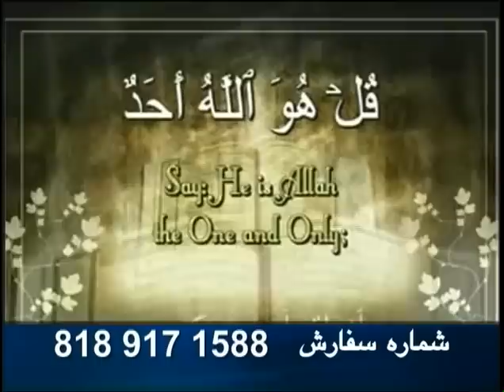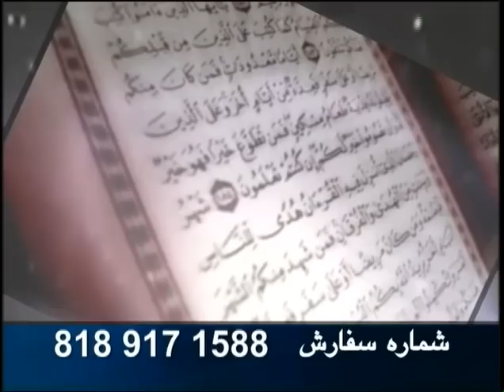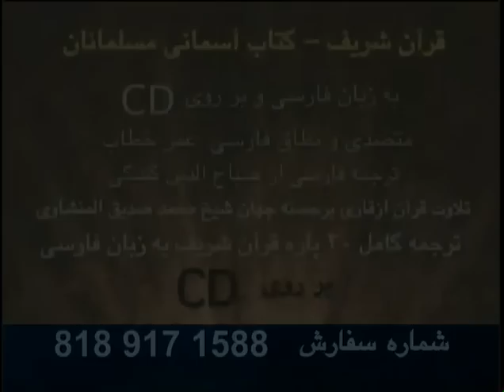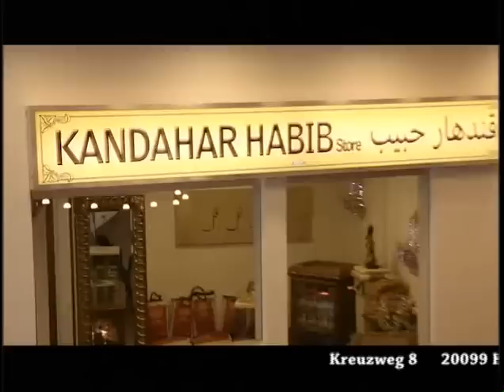Payame Afghan TV Omar Khatab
Payame Afghan TV - Special talk show of Speenay Khaberay/ Sokhan-e-Oryaan- hosted by Mr. Omar Khatab –Tuesday 02/28/2017 In today’s talk show we were expecting to have an interview with Sulaiman Laiq member of political bureau of former communist party in Afghanistan, but at last minute he refused to take part, therefore in today’s program our viewers will discuss about this individual personality and his background.
نن سه شنبې د ٢٠١۷ کال د فبرورۍ د مياشتې ۲۸ نيټه د سپينو خبرو خاصه خپرونه
د نن ورځې په دې خاصه خپرونه کې د کمونستانو د دورې د سیاسي دفتر غړي سلیمان لایق سره د پيام افغان د ټلويزيون د چلوونکي ښاغلي عمر خطاب مرکه په نظر کې وه چې د افغانستان تیر او د روانو سياسي او نظامي انکشافاتو په اړه خبرې وشي ، خو متاسفانه چې د وعدې پر خلاف حاضره نشو نو له دې امله تاسو په دې پروګرام کې د پيام افغان د ټلويزيون د گرانو اوريدونکو او ليدونکو نظريات او پوښتنې اوريدلى شئ.
امروز سه شنبه ۲۸ فبروری ٢٠١۷ برنامه خاص سخن عريان
در برنامه امروز طبق وعده قبلی قرار ګذاشته بود که اقای سلیمان لایق عضو بیورو سیاسی کمونستان مصاحبه اختصاصى با عمر خطاب متصدى تلويزيون پيام افغان در باره حوادث ګذشته و اوضاع فعلی سياسى و نظامى افغانستان صحبت میشد ولی خلاف حاضر به مصاحبه نګردید بنا در برنامه امروز شما  نظريات و سوالات بيننده هاى محترم اين تلويزيون را از نقاط مختلف جهان در ارتباط به همين موضوعات استماع فرموده ميتوانيد.